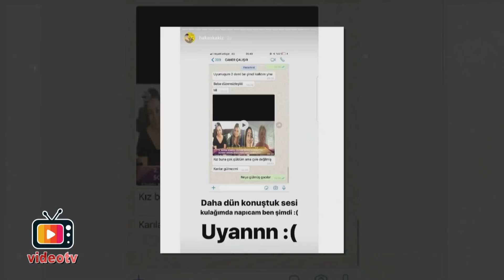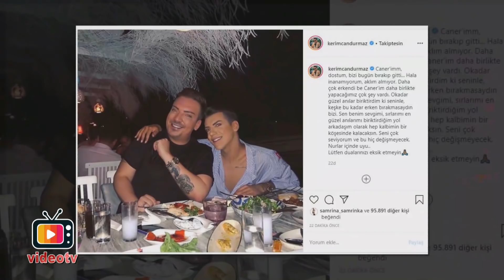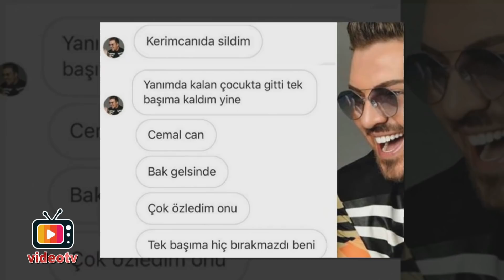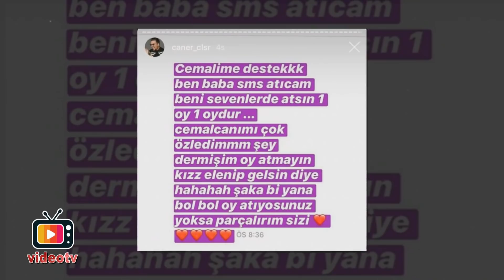Survivor Cemal Can'ın İçine Doğmuş!Peki Acun Cemal'e Bu Vefat Haberini Verecek Mi?İşte Vefat Sebebi?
Ünlü fenomen Caner Çalışır neden vefat etti? Kerimcan Durmaz'dan duygusal Caner Çalışır paylaşımı! Peki ya Survivor Cemal Can'ın yakın arkadaşı Caner Çalışır'ın vefatını nasıl karşılayacak. Acun Ilıcalı bu haberi Cemal'e verecek mi?
Acı haberi yakın arkadaşı hakan kakız ve İrem derici verdi.
Survivor 2020’de mavi takımda mücadele eden
Cemal can canseven arkadaşı caner çalışır'ın vefatını hissetti! Kolyesi için 15 senedir hep boynumdaydı demişti.
Peki sizler konu hakkında neler düşünüyorsunuz. Yorumlarınızı yorum kısmına yaparak, bizlerle paylaşabilirsiniz.